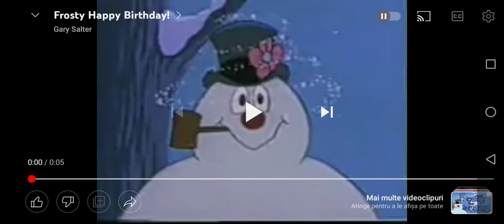Birthday Message To